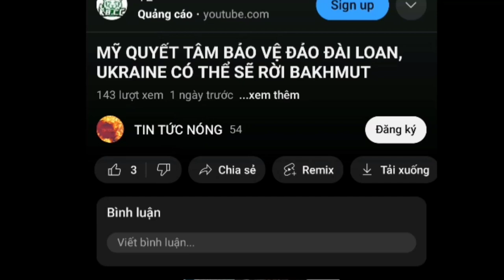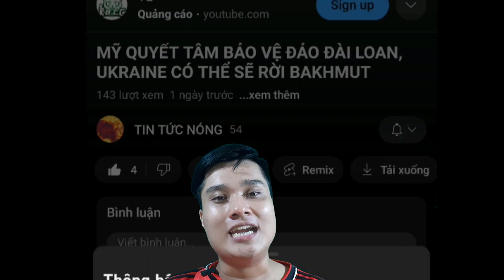Vì Sao Mỹ Chuyển Đạn Uranium Nghèo Cho Ukraine . Cô Bé Dễ Thương Gây Sốc Mạng Xã Hội .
Đây là kênh youtube chuyên về các video tin tức nóng hay chọn lọc trong ngày. Cảm ơn cả nhà nhiều ạ.